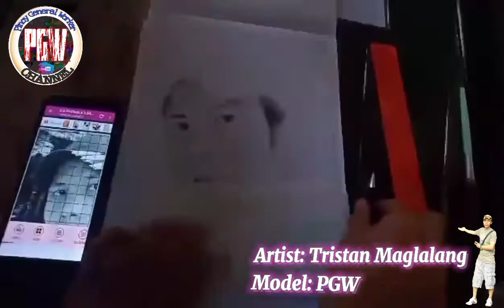Realistic Drawing Using HB 4B Staedler Charcoal Pencil | Time Lapse | By:Tristan(PGW Son)